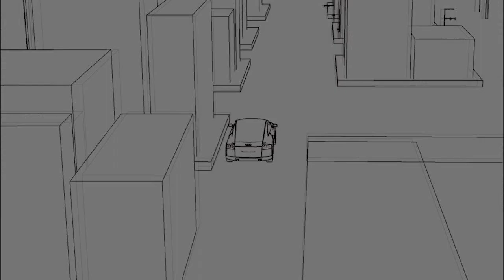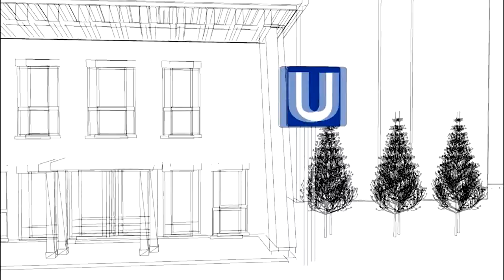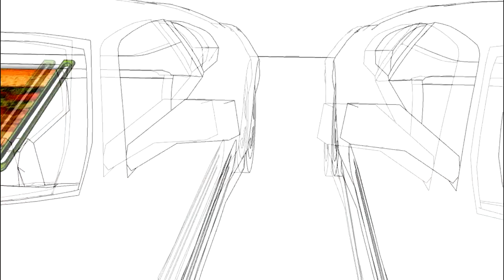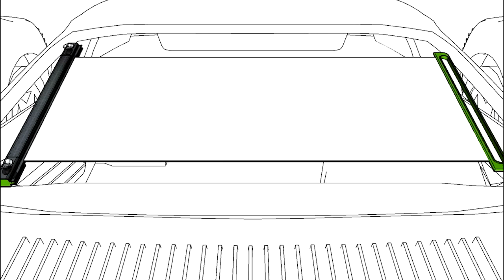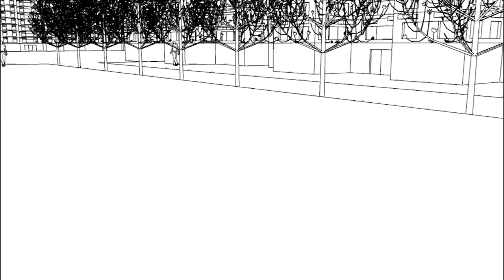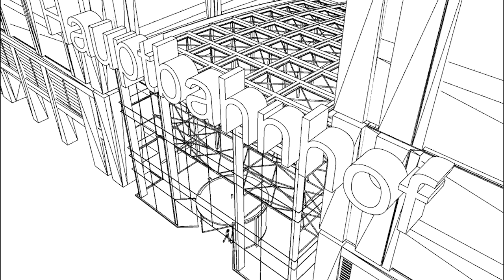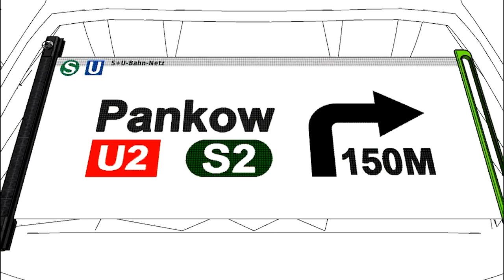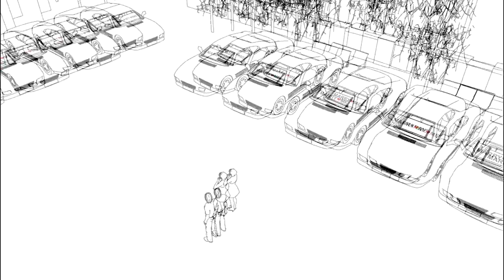AdD in Zombie Land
interaction design project in Weissensee Kunsthochschule Berlin

*Product Design: Chang Yu-Chih & Hu Tsuo-Ning
*CG: Chang Yu-Chih